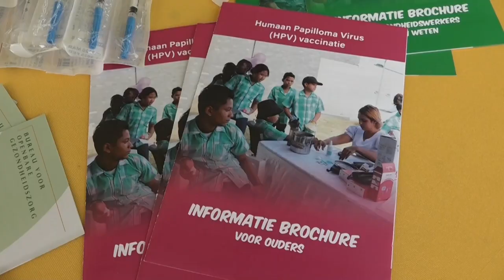25 04 2024 HPV vaccinatie gelanceerd